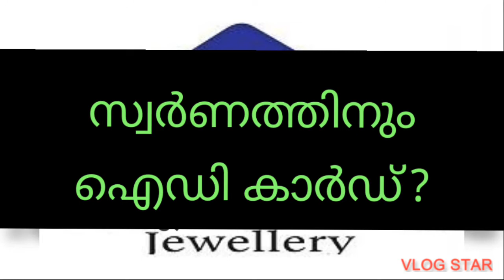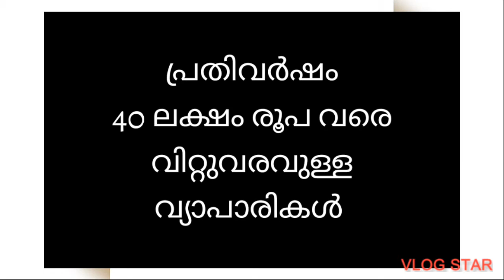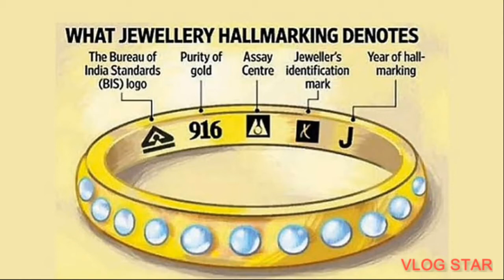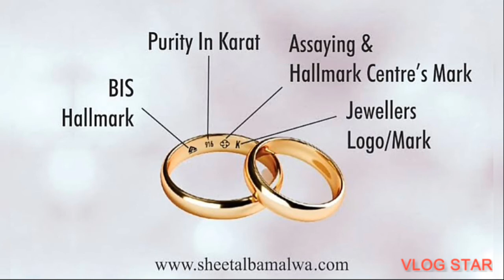ഇനി സ്വർണത്തിനും ഐഡി!!! ഹാൾമാർക്കിങ് മാത്രമല്ല ഐഡി യും!!!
സ്വർണാഭരണങ്ങൾക്കും തിരിച്ചറിയൽ രേഖ!